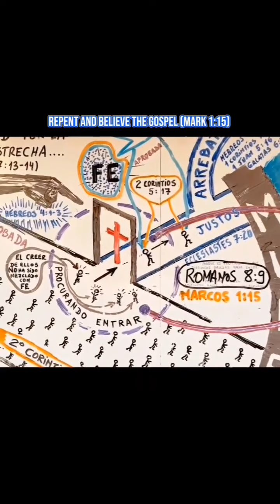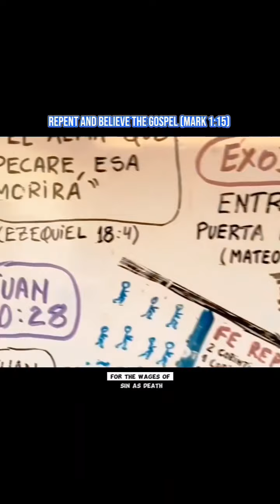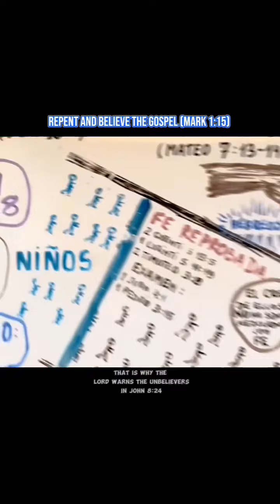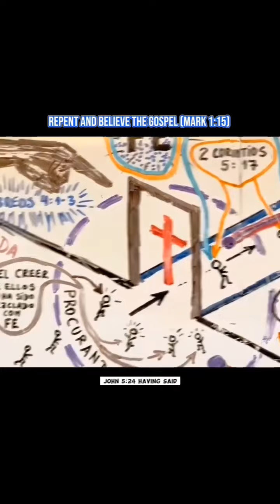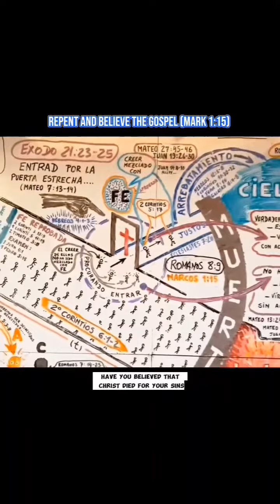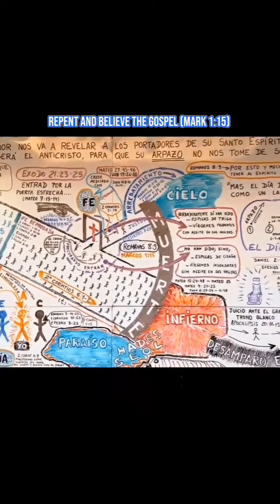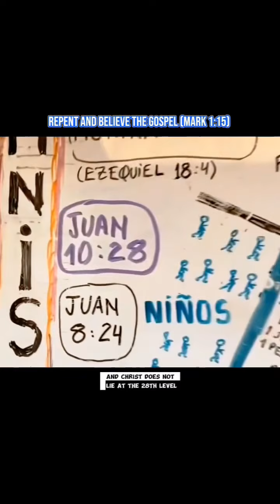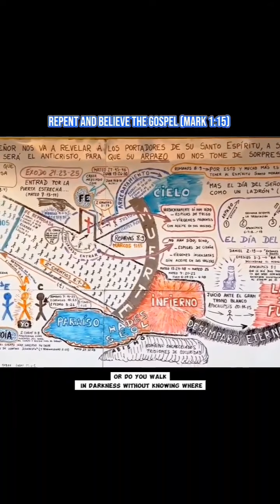THE GOSPEL OF OUR SALVATION